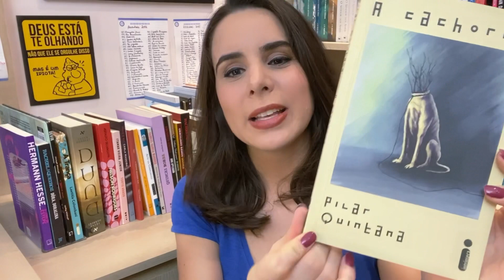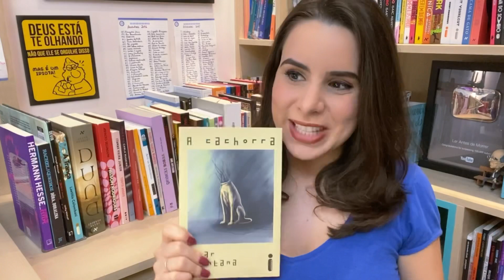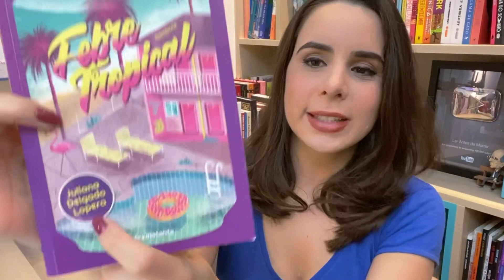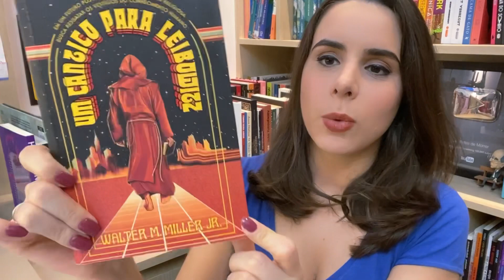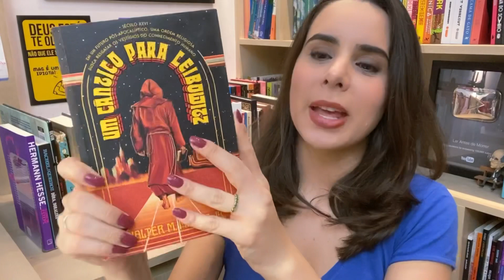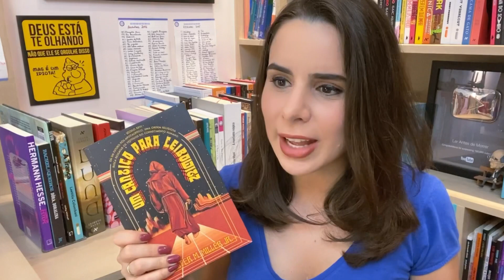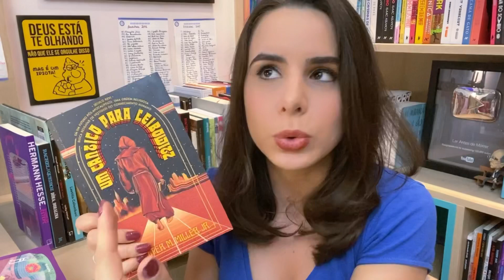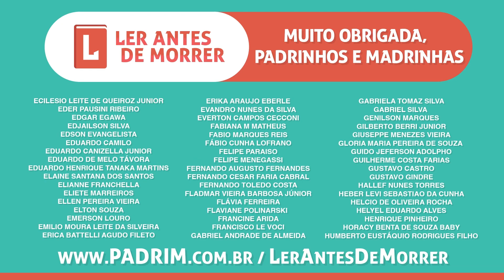RETROSPECTIVA 2021: O LIVRO MAIS SURPREENDENTE DO ANO!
✦ Livros Vencedores do Troféu Surpresa:
-A Cachorra, de Pilar Quintana
-Febre tropical, de Juliana Delgado Lopera
-Um cântico para Leibowitz, de Walter M. Miller Jr

✦ Lista de Todos Os Livros de 2021:

Brasileiros:
-Quincas Borba, de Machado de Assis
-Dôra Doralina, de Rachel de Queiroz
-Insônia, de Graciliano Ramos
-Asfalto selvagem: Engraçadinha, seus amores e seus pecados, de Nelson Rodrigues
-Torto Arado, de Itamar Vieira Jr
-A paixão segundo G. H., de Clarice Lispector
-A palavra que resta, de Stênio Gardel
-Tudo é rio, de Carla Madeira
-Memorial de Maria Moura, de Rachel de Queiroz
-Maria Altamira, de Maria José Silveira
-Floradas na Serra, de Dinah Silveira de Queiroz
-O auto da compadecida, de Ariano Suassuna
-A farsa da boa preguiça, de Ariano Suassuna
-A pena e a lei, de Ariano Suassuna
-Doramar ou a odisseia, de Itamar Vieira Jr
-Lucíola, de José de Alencar
-A viúva Simões, de Júlia Lopes de Almeida
-Casa de pensão, de Aluísio Azevedo
-Eles não usam black-tie, de Gianfrancesco Guarnieri
-Vida vertiginosa, de João do Rio
-O lustre, de Clarice Lispector

Internacionais:
-O lobo da estepe, de Hermann Hesse
-A Trança, de Leatitia Colombani
-Duna, de Frank Herbert
-As inseparáveis, de Simone de Beauvoir
-Memória de minhas putas tristes, de Gabriel García Márquez
-50 sonetos de Shakespeare
-O crepúsculo da democracia, de Anne Applebaum
-O nariz, de Nikolai Gógol
-A Montanha Mágica, de Thomas Mann
-O álbum branco, de Joan Didion
-Arsène Lupin: o ladrão de casaca, de Maurice Leblanc
-Pais e filhos, de Ivan Turguêniev
-Nascimento e morte da dona de casa, de Paola Masino
-Psicologia dos contos de fadas, de Bruno Bettelheim
-Uma árvore cresce no Brooklyn, de Betty Smith
-O último duelo, de Eric Jager
-A garota que não se calou, de Abi Daré
-Hamlet, de William Shakespeare